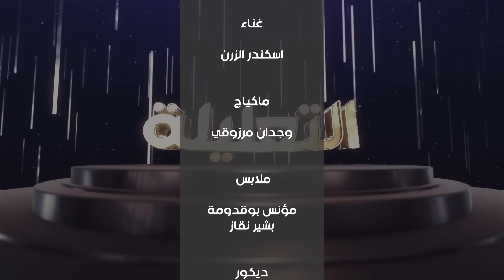الكاميرا الخفية (التعليلة) - الحلقة 15 | Al Taalila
إخراج: طارق الخضراوي
تقديم: امين معالج
تمثيل: صادق مزيد
تنفيذ الإنتاج: NRJ PROD
فكرة وتصور: NRJ PROD

سلسة الكاميرا الخفية يومية تعرض على القناة الوطنية الأولى في شهر رمضان لتقترح على المشاهد دقائق من الهزل والضحك من خلال مقالب ومواقف طريفة يعرض لها ضيوف الحلقات على ايقاع "تعليلة" العروس